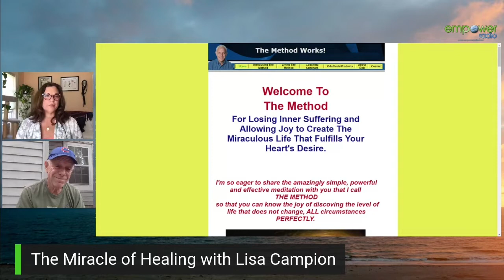The Miracle of Healing: Spiritual Healing with Bob Lancer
Bob Lancer has been a full-time spiritual teacher and healer for the past 30 plus years.  His current focus is on guiding individuals through The Method, a means for transforming emotional suffering into profound states of inner peace, higher consciousness, and a life of abundance, love and joy overflowing with grace, magic and miracles.  His work includes use of Kabbalah and the Tarot images of Kabbalah as well as the Organic Process of manifestation.  He was initially trained in the oral tradition by a master of Pythagorean wisdom.